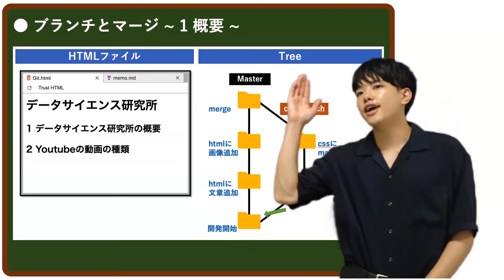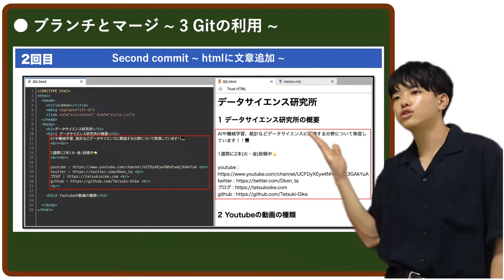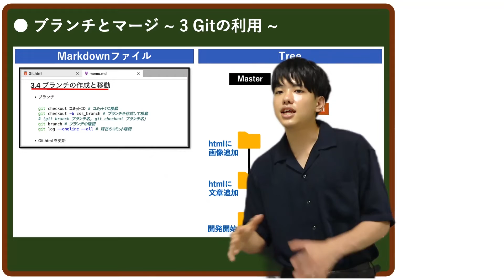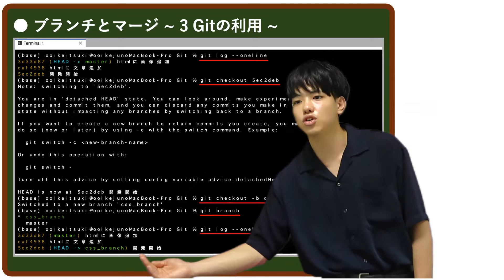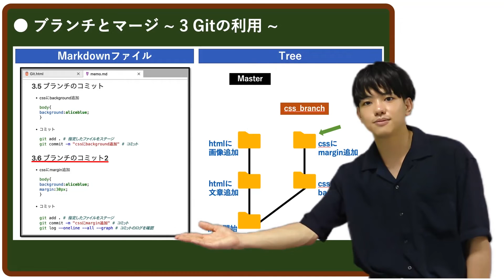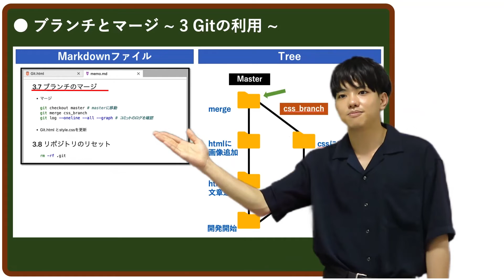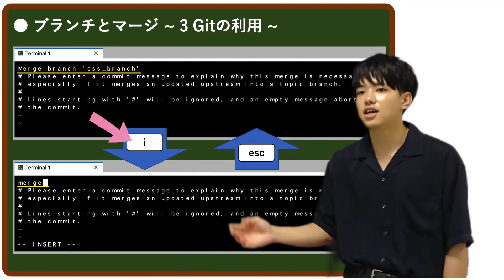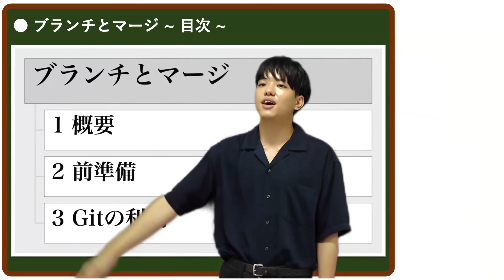【ゼロから始めるGitとGithub#4】ブランチとマージ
【ゼロから始めるGitとGithub】
今後の授業予定↓↓↓
・GitとGithub